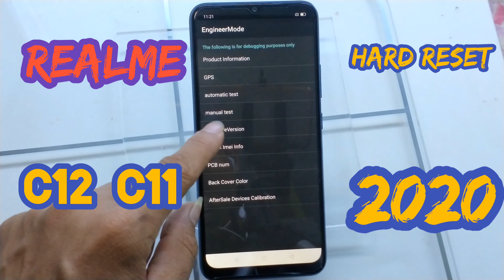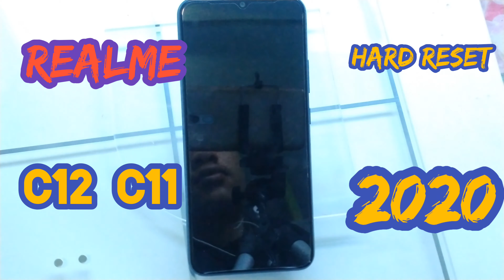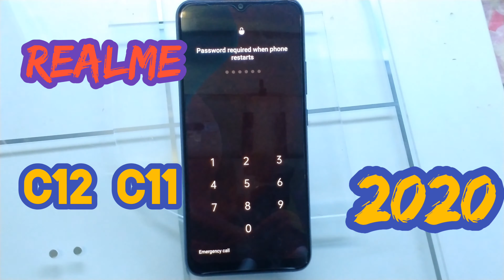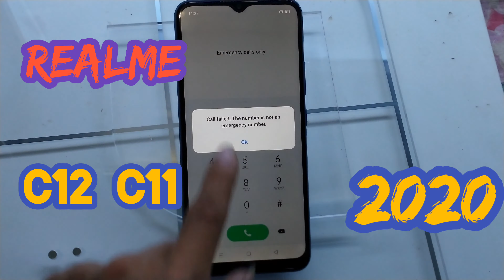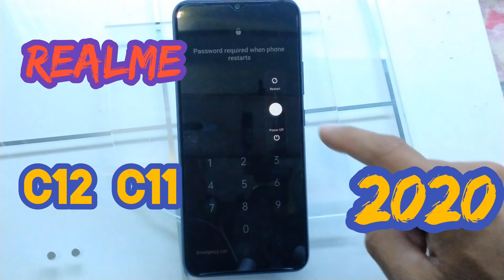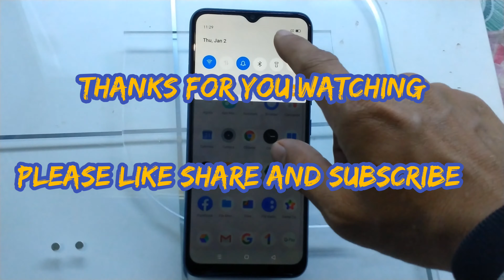Realme C12 hard reset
C12 Hard reset
realme C12 Unlock password
reame c12 unlock pin
Realme C12 fatory reset
realme c12 unlock pattern
realme c12 unlock mrt
realme c12 unlock mrt crack
realme c12 unlock ufi
realme c12 isp point out
tiny phone unlock
realme reset kaise mare
realme reset kaise marte hain
realme reset kaise hota hai
realme reset kaise hoga
realme reset kaise karte hain
realme reset kaise mari jati hai
realme reset kaise kre
realme reset kaise lagta hai